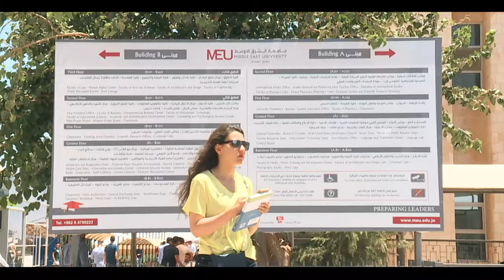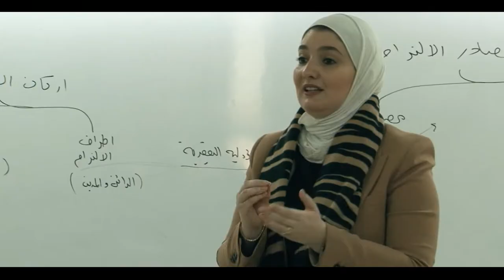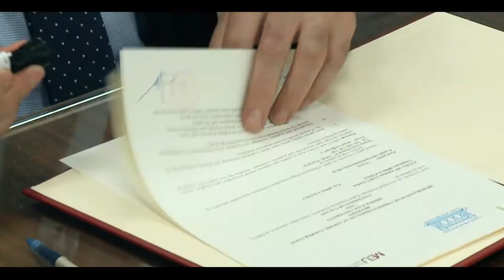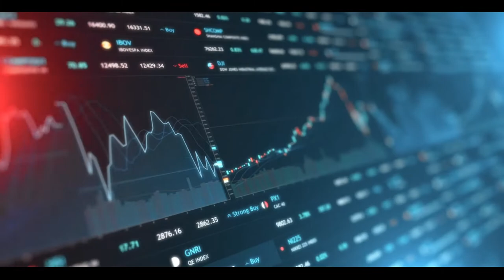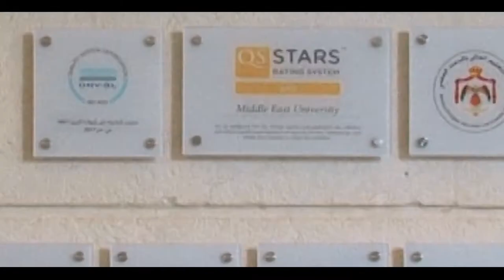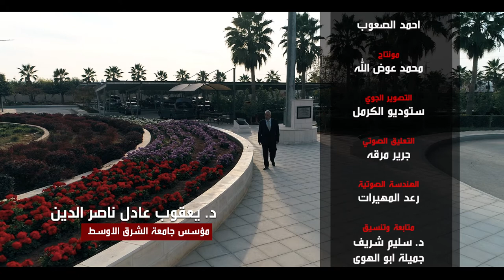جامعة الشرق الأوسط | Middle East University